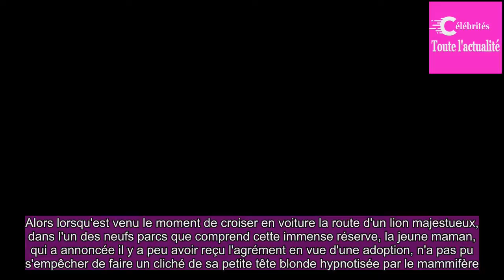Ingrid Chau­vin, en vadrouille avec son petit Tom et son mari Thierry pour décou­vrir les animaux d'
Pour Ingrid Chau­vin, 2018 semble l'année de tous les bonheurs.Alors que l'idée d'une possible adop­tion fait son bonhomme de chemin, la maman savoure l'éveil au monde de son petit Tom, un an et demi.Comment ne pas parta­ger avec ses abon­nés le bonheur du petit Tom, son petit garçon d'un an et demi...